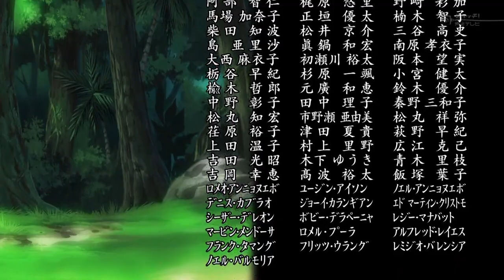극장판 원피스 2년후만남